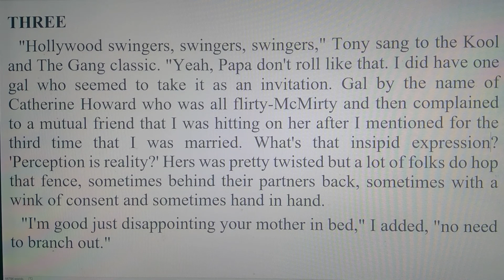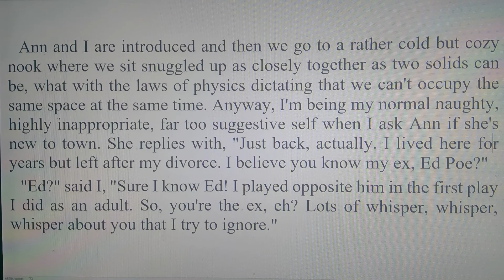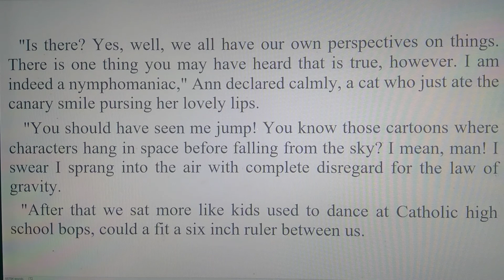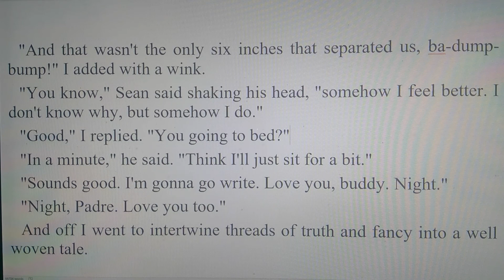Tony Kneel: Sheikh YaBooty- part 3 of 3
A tale of flirtation, love and angst.